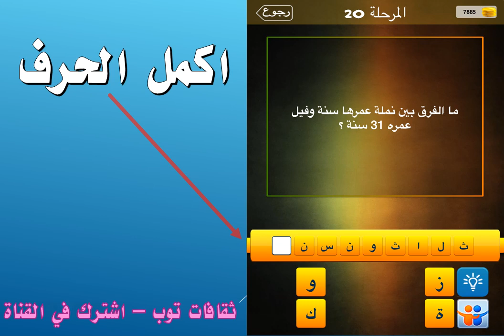ما الفرق بين نملة عمرها سنة وفيل عمره 31 سنة ؟